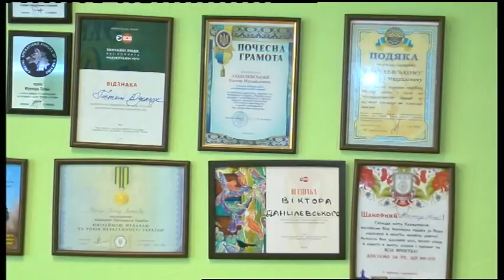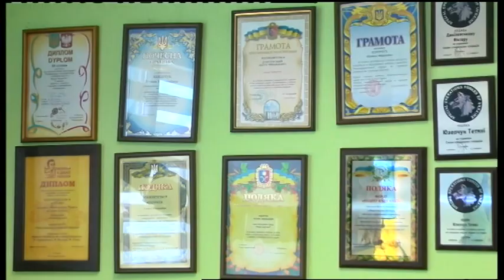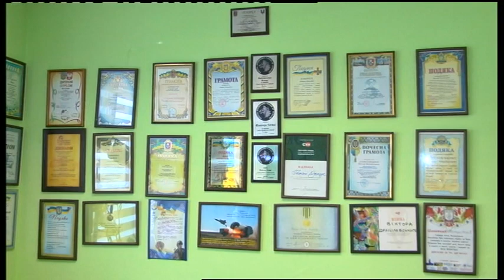23.08.2019. Новини. 17:00